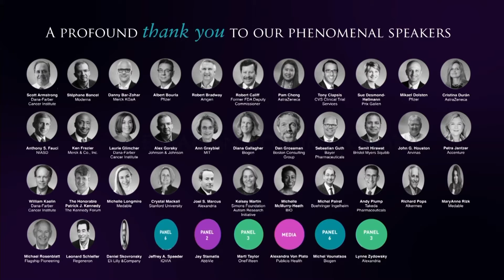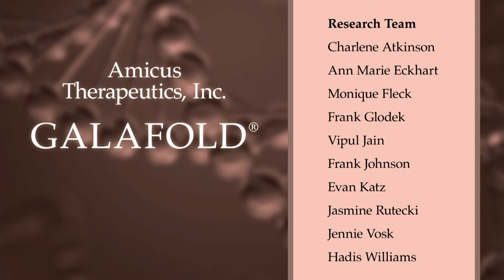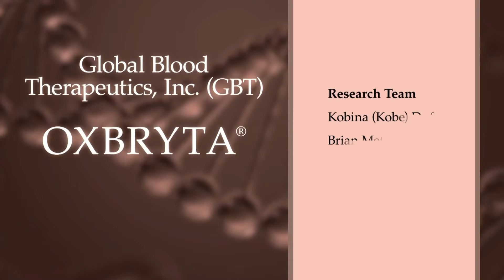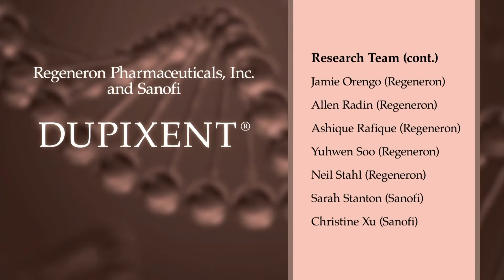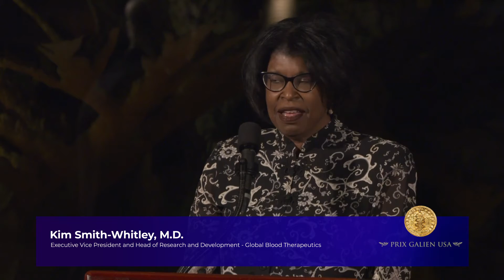Prix Galien USA 2021 / Dr. Michael Rosenblatt presenting the Best Biotechnology Product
Winner Global Blood Therapeutics - Prize accepted by Kim Smith-Whitley